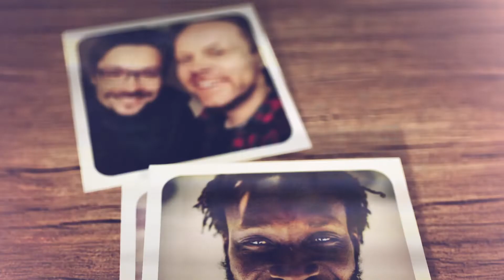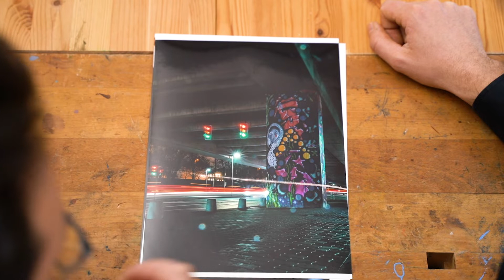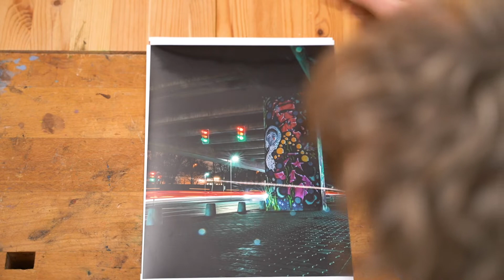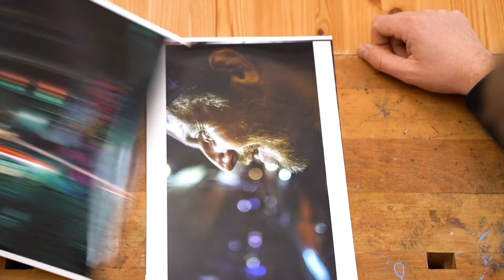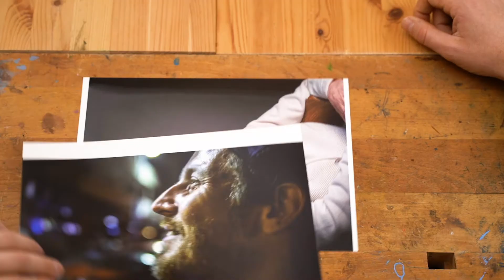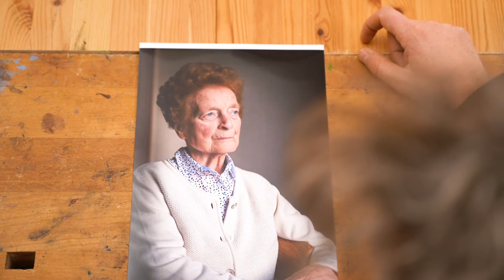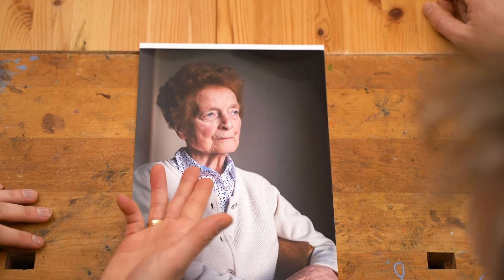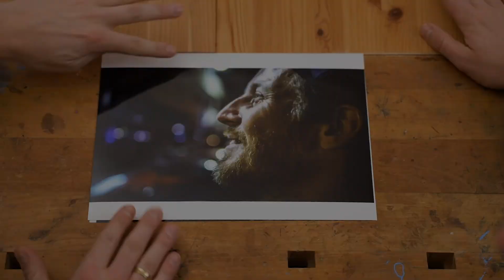PrintFeedback | Episode#03 - Fabian Grell aka clipSkills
FABIAN GRELL

DU MÖCHTEST AUCH EIN EHRLICHES FEEDBACK?
SCHICK UNS DEINE PRINTS AN:

WERKRAUM BIELEFELD
Weststr. 73
33615 Bielefeld